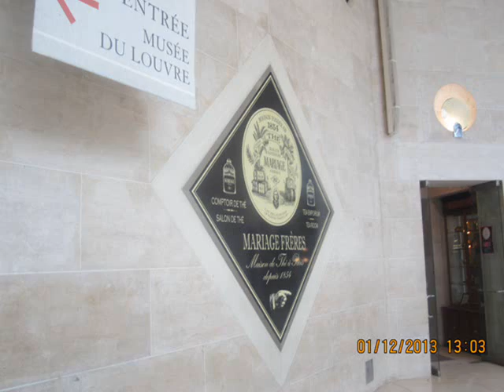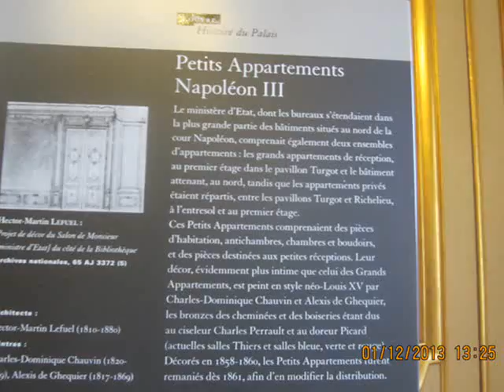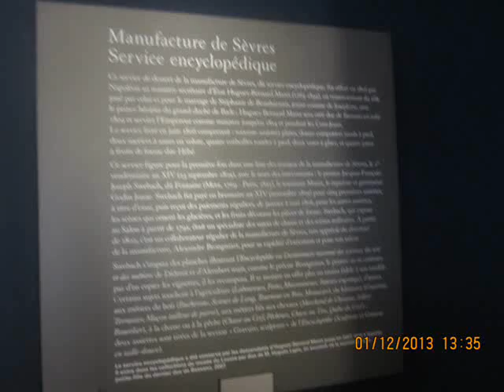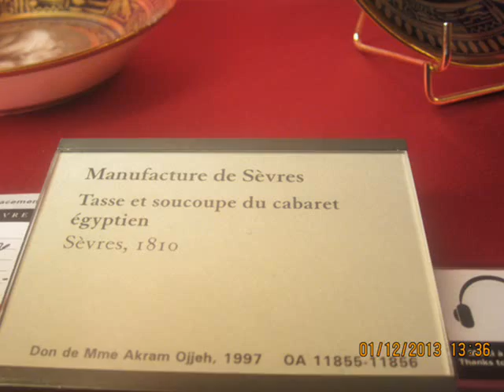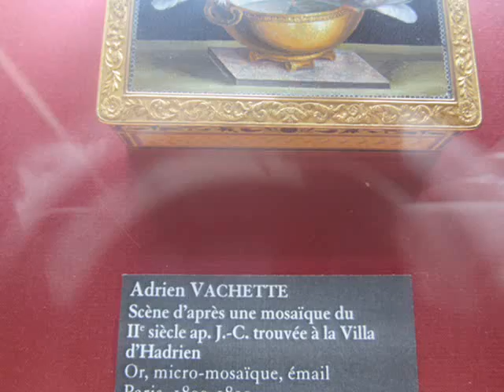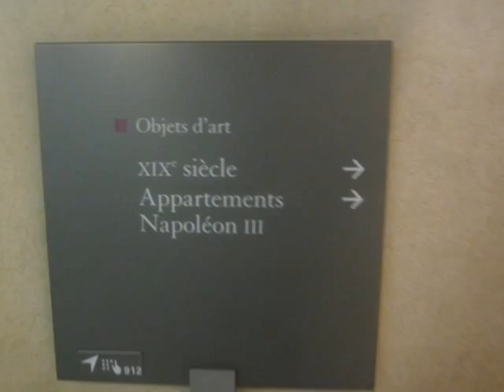NAPOLEON III APPARTMENT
MUSEE' DU LOUVRE - 2013 Novembre